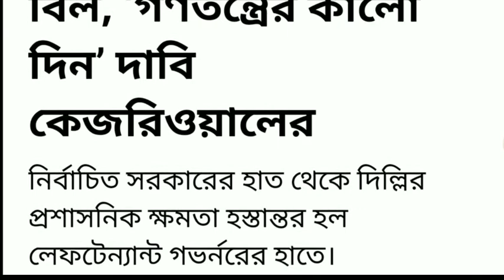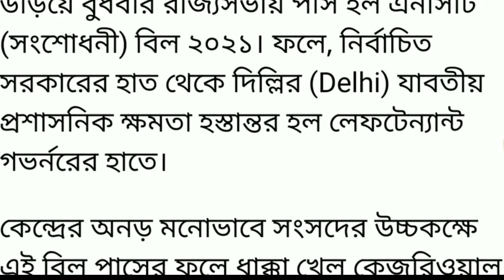latest news update today, notice with govt job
Your query-  ssc gd constable 2021
online application ssc gd 2021
ssc gd notification
karmasangsthan paper ei samptaher